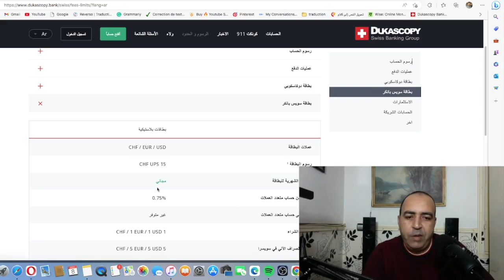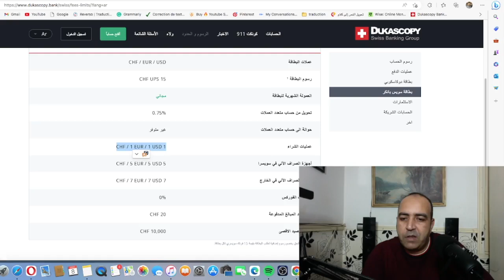“رسوم واقتطاعات بطاقة فيزا بنك Dukascopy - التفاصيل و الكاملة هنا!”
رابط التسجيل في بطاقات فيزا و ماستركارد اوربية وبنوك الكترونية اخرى الدعوة لبطاقة MYFIN : HO001O37
إذا كنت غير مشترك في القناة فتفضل بالضغط على الزر الأحمرالموجود أسفل الفيديو لتنضم إلى عائلة القناة فبدعمكم نستمرأعزائي
 وإذا كنت من المشتركين فيكفي أن تضغط إعجاب للفيديو ومشاركته إن أعجبك
الجديد

اكتشف كل التفاصيل المتعلقة بالاقتطاعات وثمن بطاقة فيزا من بنك Dukascopy. في هذا الفيديو، سنغطي جميع الرسوم التي يجب معرفتها وكيفية الاستفادة القصوى من بطاقتك. تابع الفيديو للحصول على المعلومات الكاملة.